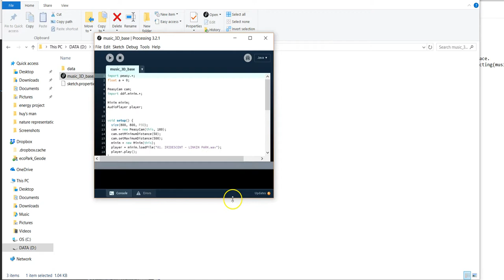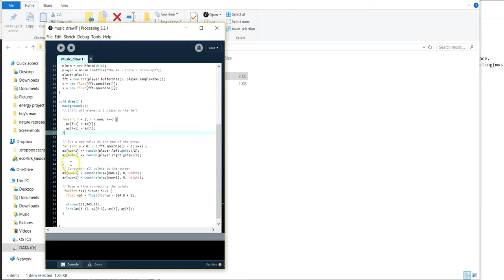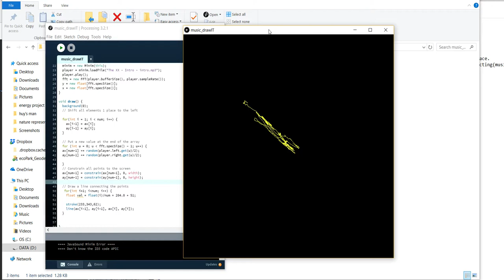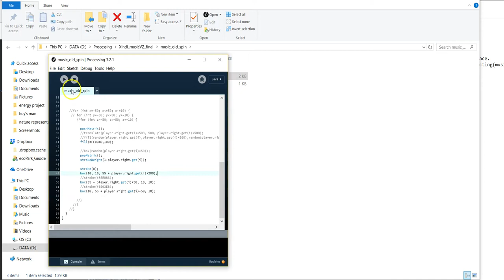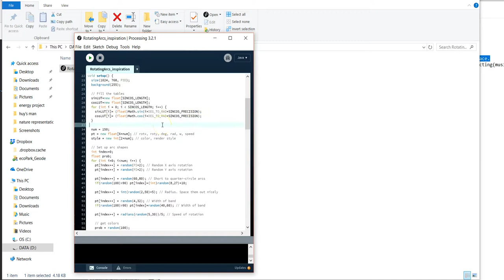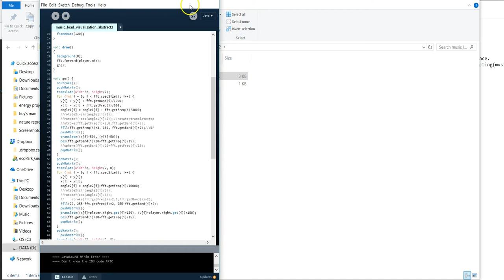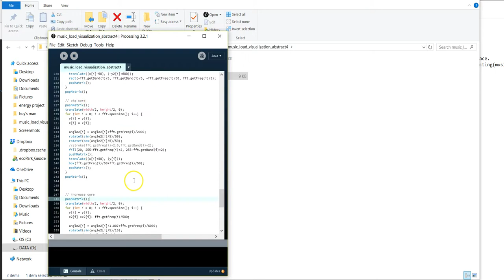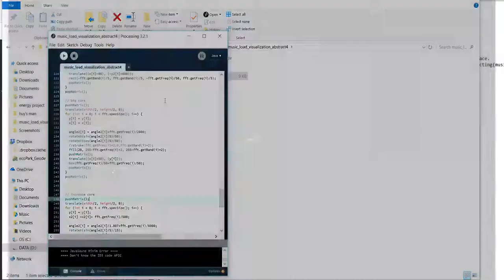Process and progress of Music Visualization using Processing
music used for generating visuals:
IRIDESCENT - LINKIN PARK
Intro-The XX